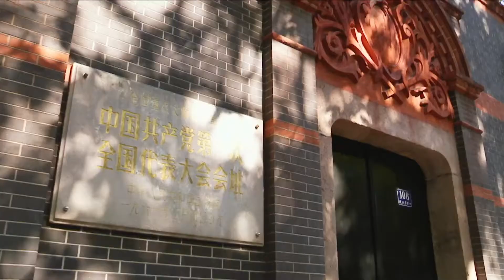Citazioni letterarie di Xi Jinping, Primo episodio:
Citazioni letterarie di Xi Jinping
“solo con il consenso della massa, chi governa non rischia di perdere lo Stato”